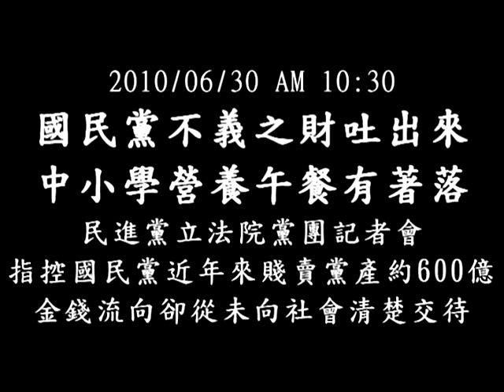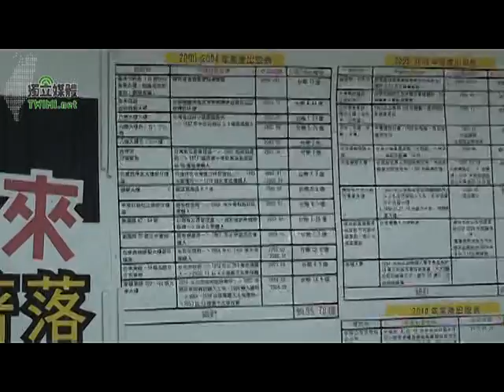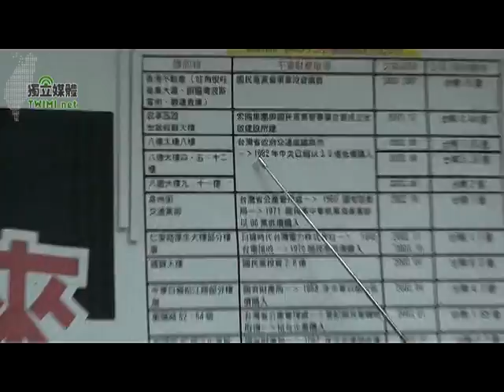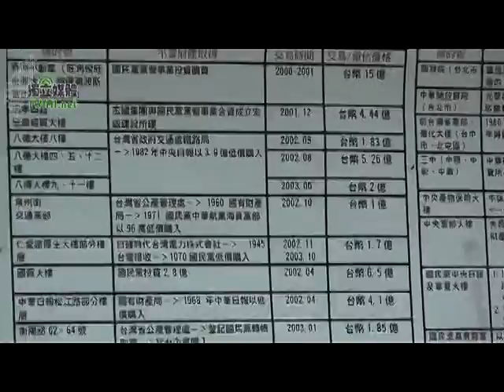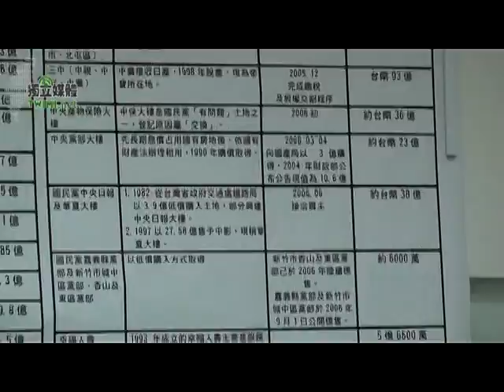國民黨不義之財吐出來．中小學營養午餐有著落(1/2)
TWIMI | 獨立媒體 (轉貼請保留此連結)針對國民黨將於今（30）日標售黨產中投公司，民進黨立法院黨團召開記者會，指控國民黨近10年來已經賤價出售黨產約600億元，但金錢流向卻從未向社會大眾清楚交待。
黨團總召蔡同榮說，國民黨黨產是不義之財，是國民黨非法接收自當時戰敗的日本政府，這是屬於全民的財產，而非國民黨黨產。結果國民黨卻不斷利用非法取得的黨產來操作選舉，嚴重破壞民主制度，導致政黨無法進行良性競爭，因此民進黨主張要國民黨吐出不義之財，他呼籲大家千萬不要去買國民黨黨產，因為這些將來都會被國家追討回去。
立委翁金珠表示，在連戰擔任黨主席期間，國民黨共出售14筆黨產，總金額大約95.78億元，而馬英九在2005年接任主席後，更是快速辦理黨產出清，2年內就賣了9筆，總金額大約252.62億元。翁金珠說，此一金額只是外界已知的部份，其餘私下販售或者未曾公開的部份，一定遠超過大家的想像。
翁金珠說，呼籲馬英九將高達600億的出售黨產所得，全數交付國庫，用以支付全國國中小學生的營養午餐經費，減輕父母的負擔，這才是真正的還財於民，展示改革誠意的最好方式。